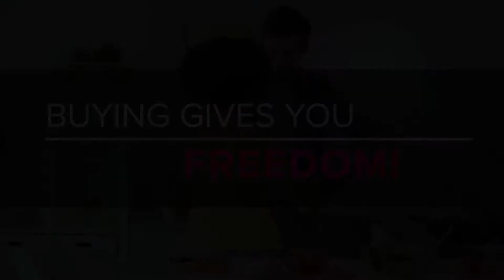Buying vs. Renting ~ 3 Comparisons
To Rent a Home or to Buy a Home? In Georgia, it currently costs as much to rent a home as it does to buy a home, but in other places it's the opposite. Before you decide, take these 3 comparisons into consideration...

💜 ABOUT Natasha 💜
I’m a full-time Realtor®; specializing in and near Gwinnett county, Georgia.
My joy comes from my family (mother of 3), supportive friends and by helping others. When I’m not working, I enjoy family time, exercising, reading, learning and creating. *Take 5 minutes today for yourself. To be mindful & grateful 😉.

REFERRALS
Need an agent outside of Georgia? – I have a network of agents and can easily refer you to an agent who would take care of you like I would.

AGENTS- Are you a licensed real estate agent with a client relocating to or near Gwinnett county, Georgia? If so, I welcome referrals and will pay a referral fee.